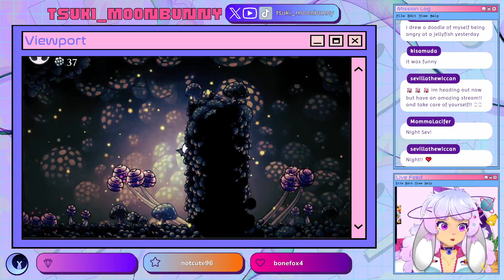Playing Hollow Knight | Lets get lost! | pt. 3